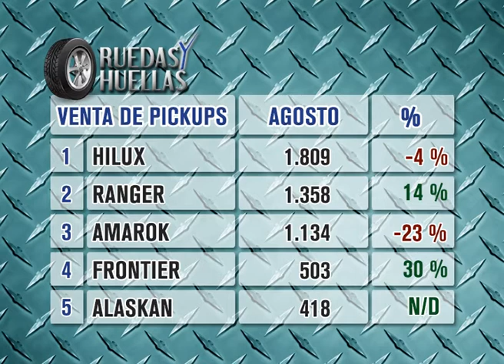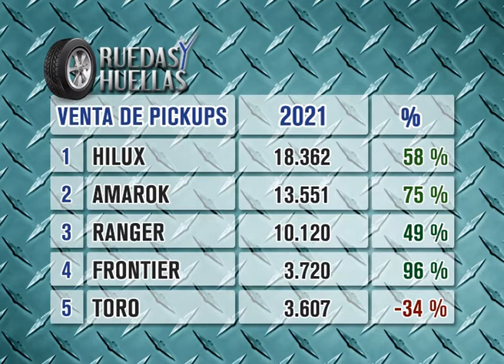Venta pickups en agosto